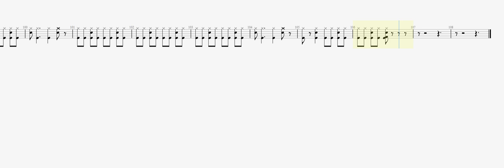Megadeth Paranoid DRUM TAB